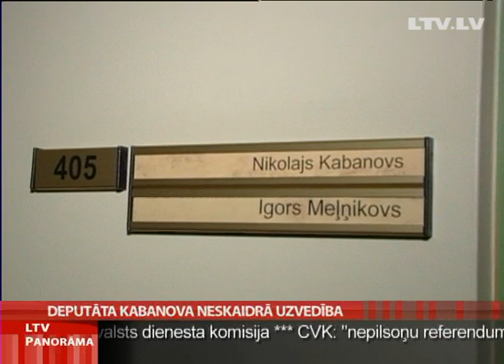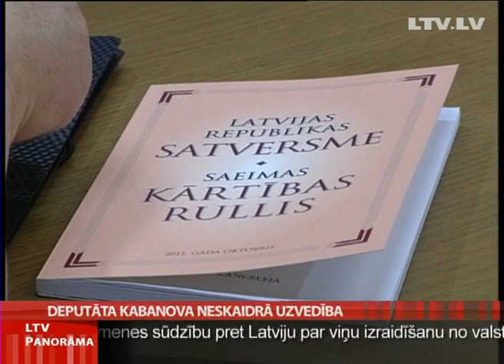Deputāta Kabanova neskaidrā uzvedība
Šodien pastiprinātas uzmanības lokā gan no savu kolēģu, gan žurnālistu puses nonāca "Saskaņas centra" Saeimas deputāts Nikolajs Kabanovs. Parlamenta Valstiskās audzināšanas apakškomisijas sēdē viņa izturēšanās liecināja, ka deputāts, visticamāk, ir kādu apreibinošu vielu iespaidā. Komisijas sēdē viņš vispirms  ironiski aicināja nošaut personu, kuras lieta tur skatīta, bet pēc tam pinās skaidrojumos žurnālistiem, kāpēc viņš tik neadekvāti uzvedies un runājis. To viņam nāksies paskaidrot arī Ētikas komisijā.